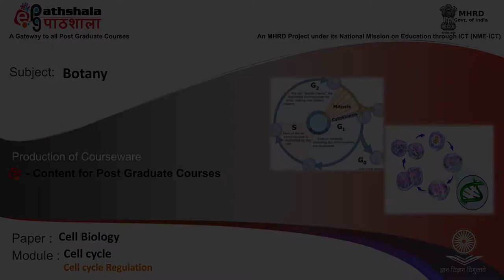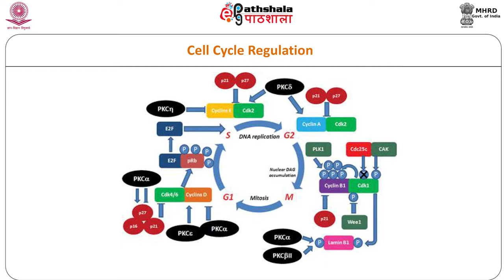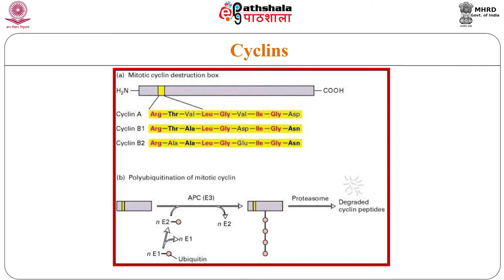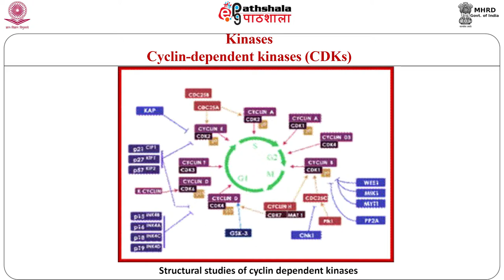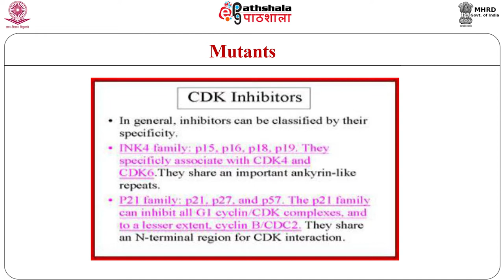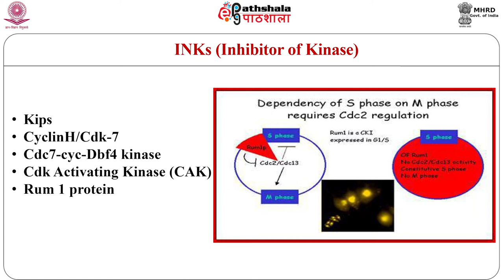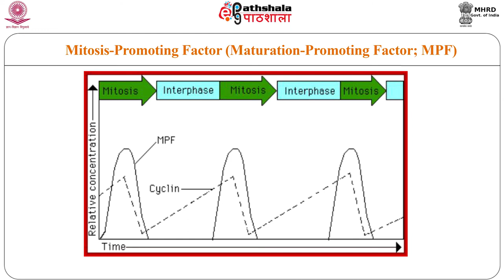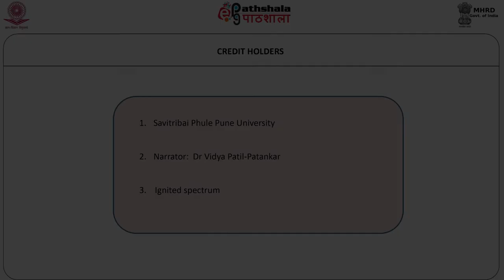cell cycle 3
Subject: Botany